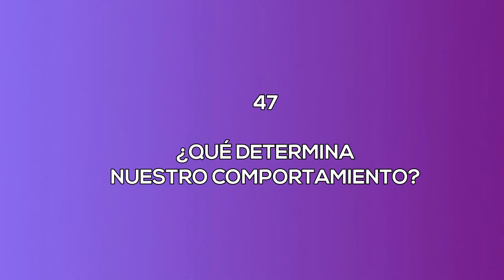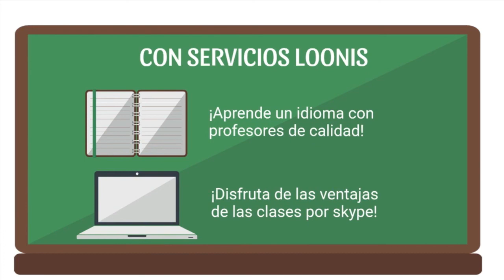271 ¿QUÉ DETERMINA NUESTRO COMPORTAMIENTO LA SEXUALIDAD FEMENINA RADIO